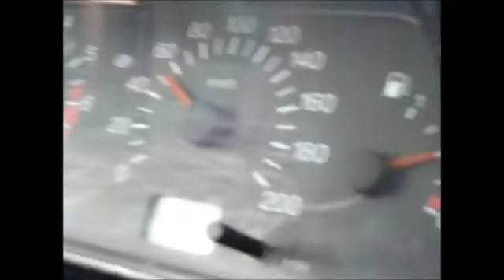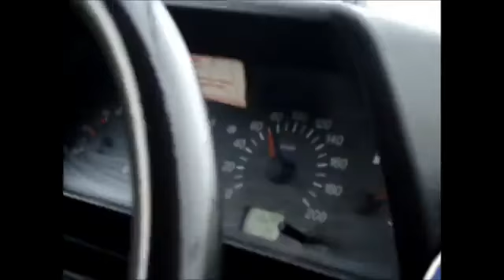Russian UFO on The Road